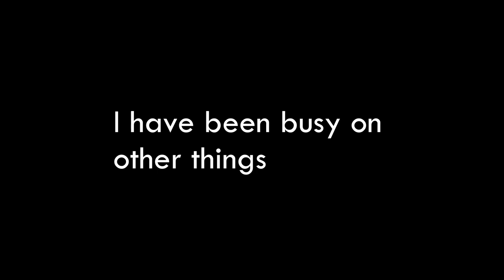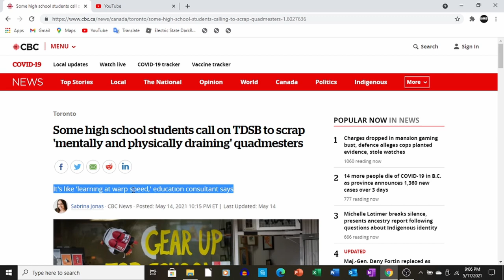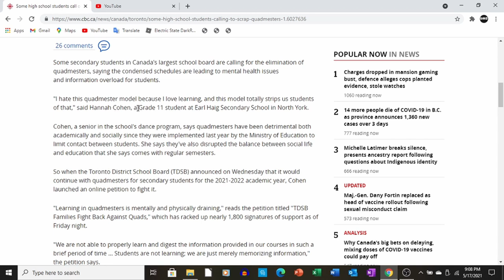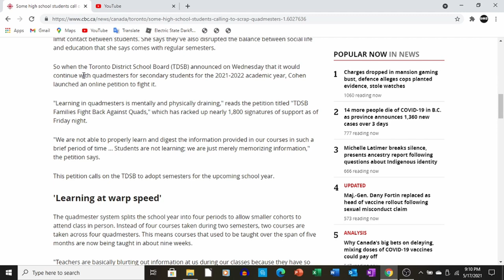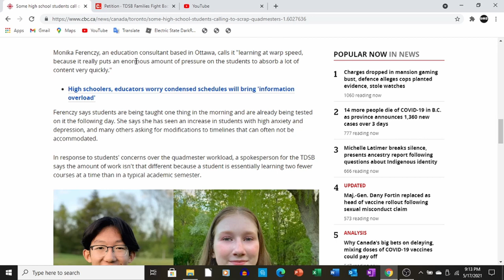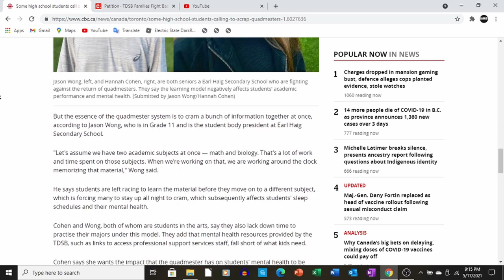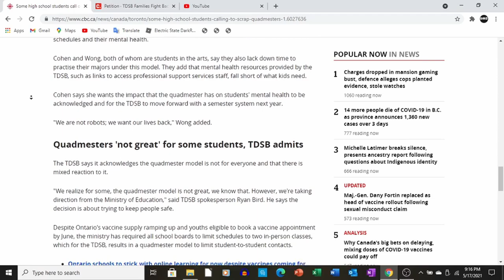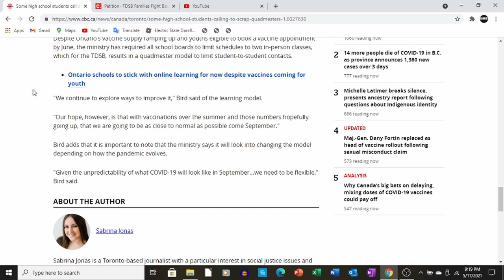The Unix Review: TDSB Quadmesters, We need to talk about this issue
I am committed when reporting on these things to only say and mention the most factual information.
I apologize if any information is incorrect, out of date, unintentionally misleading or needs to be revised and if so I will, just let me know.

If you are in support of this cause, then why don't you support it, help the students out by giving 5 minutes of your time, together as a community of many minds can make a difference, vote for change now !

(Yes I am aware the BGM does cut out this was a hastily made video)